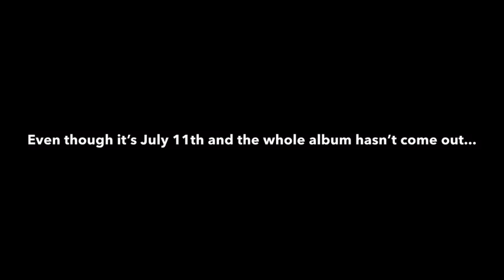EMO MUSICALLY KIDS RUINING NICO AND THE NINERS/JUMPSUIT *for crankthatfrank*TRY NOT TO DIE CHALLENGE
We post every Friday and Monday in the summer